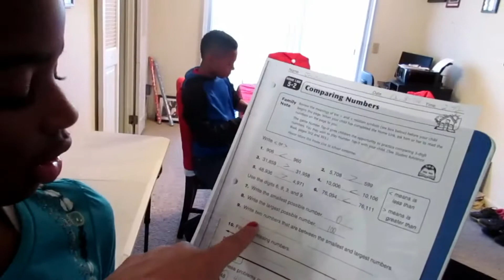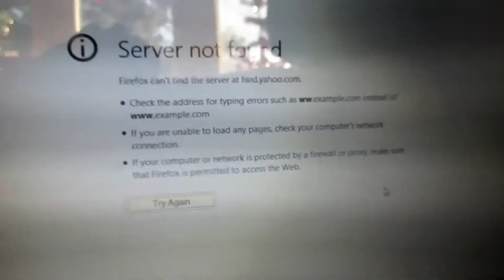FAMILY VLOG: Sick boy and Basketball 12/3/2014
Hi everyone we are The Lacy's and we're changing the world one vlog at a time but we cant do it alone we need all of our Lacy Fam to support us!

Jimmy and Marcia Lacy
Savoy IL,61874

**I own all music in this video music can not be used with out my consent**